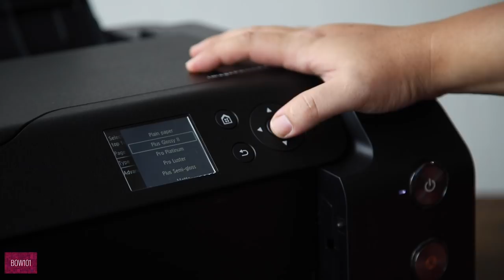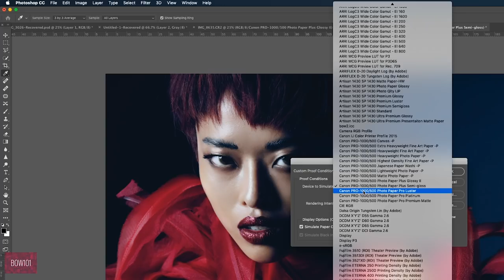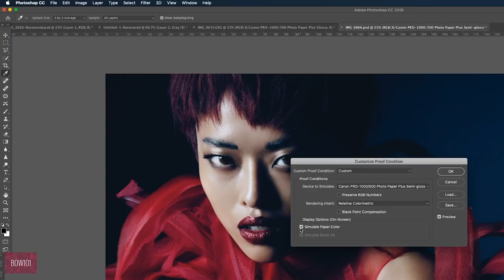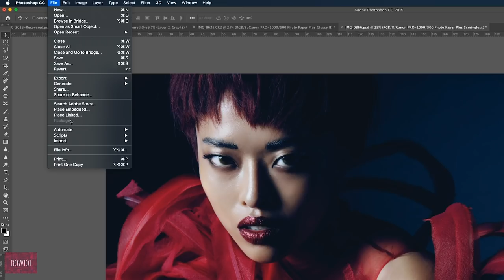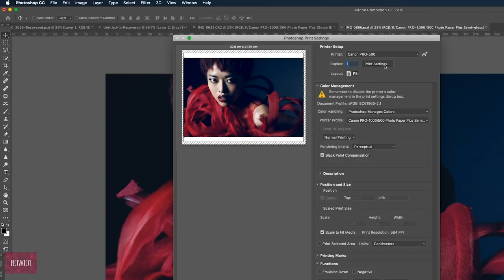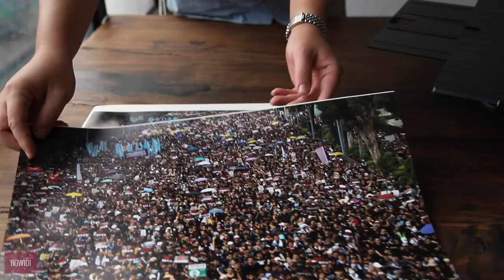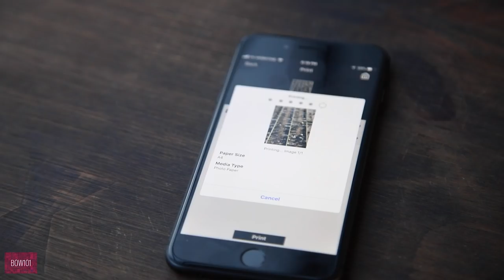TỰ IN ẢNH CHUYÊN NGHIỆP VỚI CANON PRO - 500